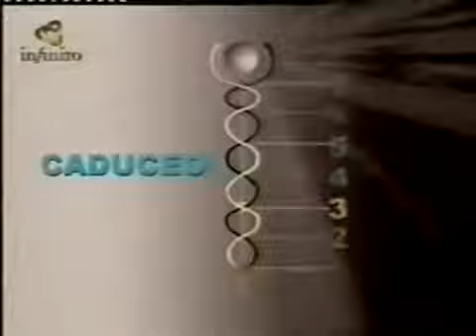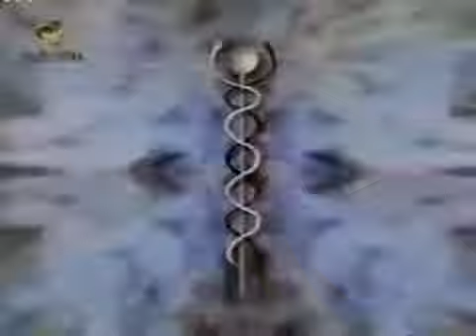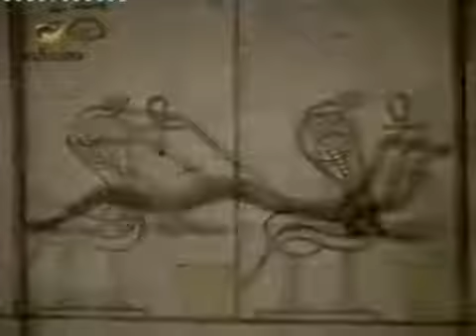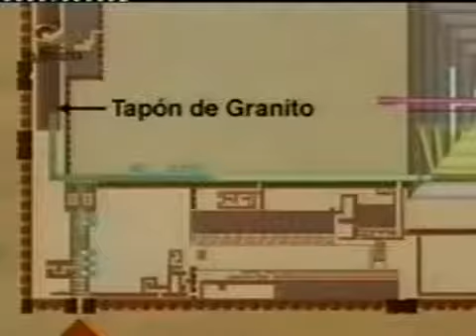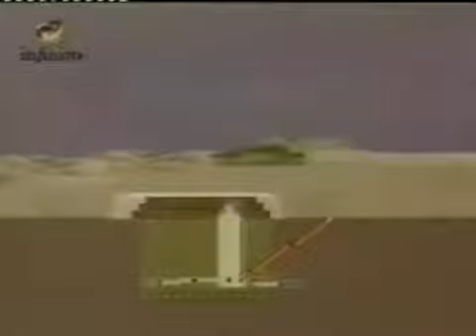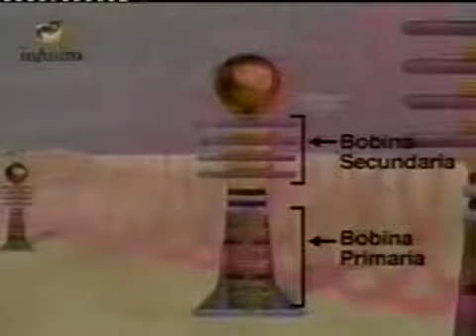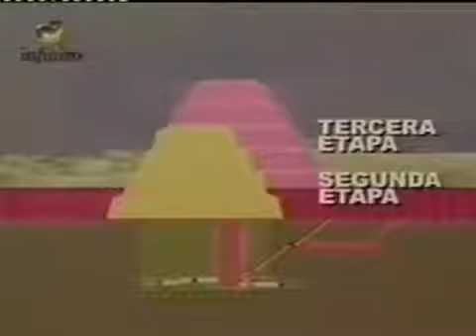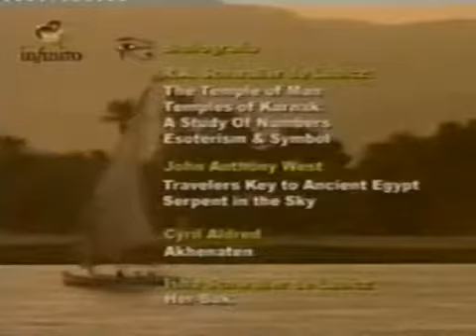Misterios do Egito O Olho de Horus Parte 5 10